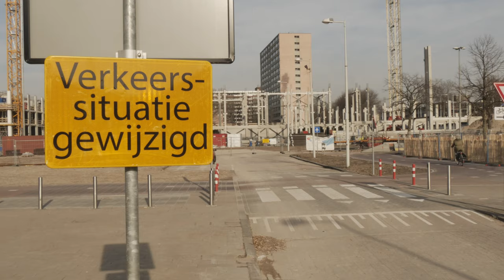Buikslotermeerplein Skate Session in Amsterdam 🤘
One of that days that you only think in do some skateboarding outside.
Here you gonna see me enjoying at Buikslotermeerplein skatepark doing my favourite tricks.
Hope you like and tell me what do you think.

Panasonic Gh4:

Lumix 14-140:

Samyang 8mm:

ZHONGYI Turbo II:

Rode VideomicPro: